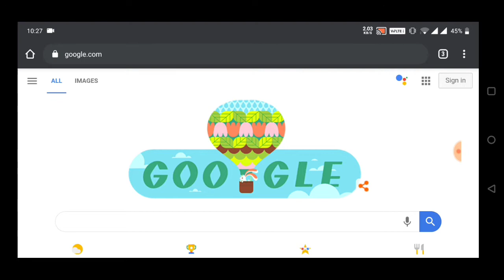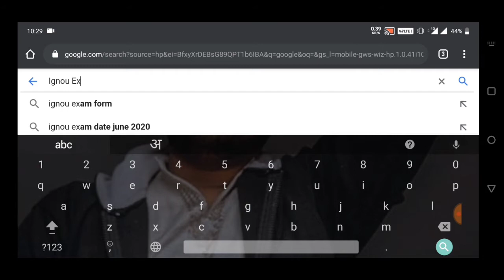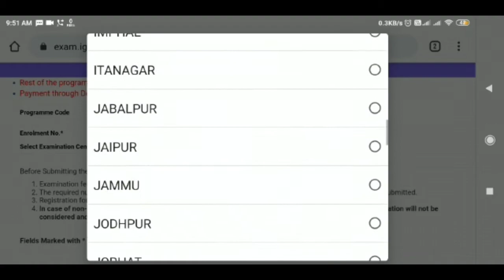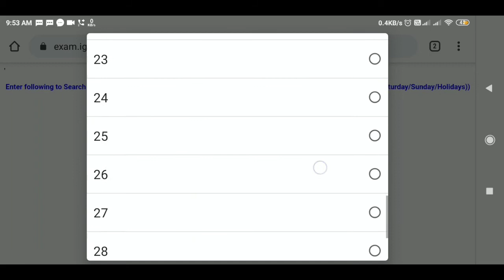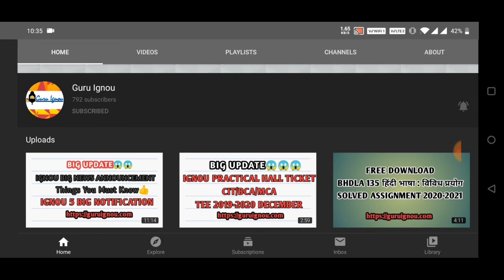IGNOU EXAM FORM 2020 Latest Update| Corona Virus Effect on IGNOU Exam|TEE 2020 IGNOU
Hello Guys, hello guys in this video, I am gonna tell you about IGNOU term end examination 2020.
In this video I am also telling about many other things so watch this video and share the video and subscribe the channel for more update and press the bell icon also and stay tuned with us.